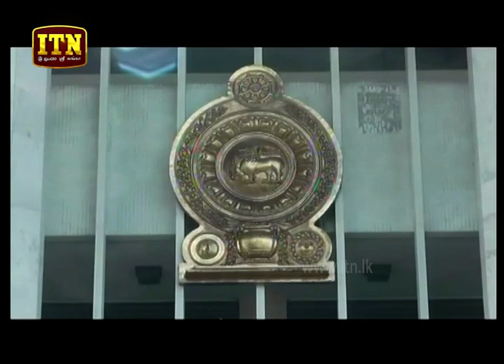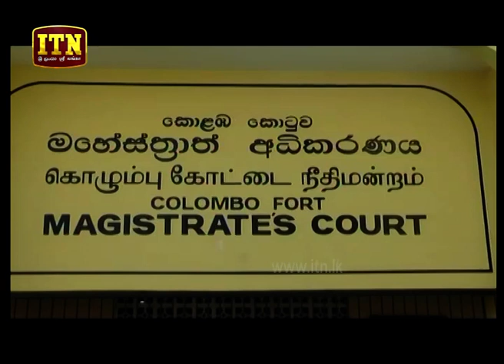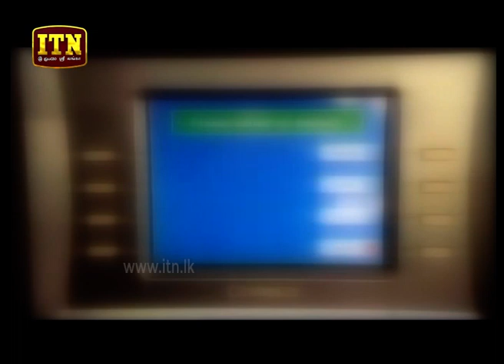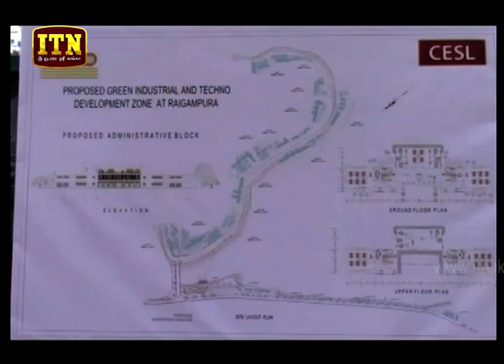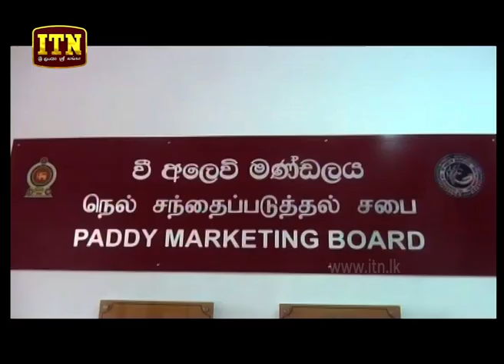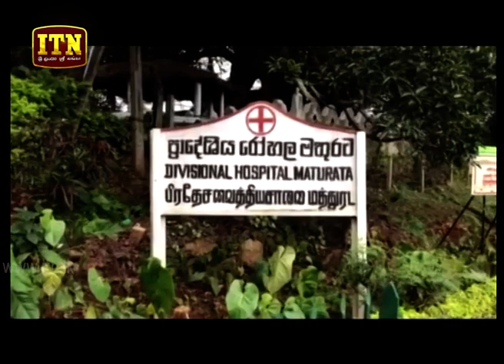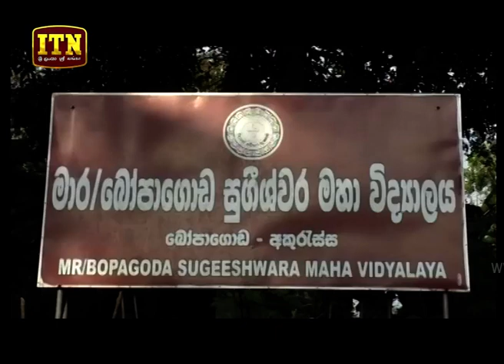ITN News 2019-02-07 | 12.00 PM